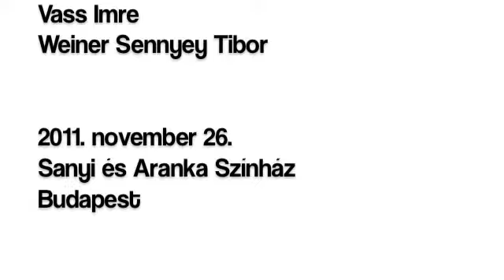1. FRISSEK Minifesztivál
Edited by Katalin Lengyel. FRISSEK Minifestival is a one night festival for emerging artists from every kind of performative contemporary art. The festival's aim by showing the artists' latest work is to keep the audience up-to-date in a free and easy setting. The plan is to organize all together 5 minifestivals throughout 5 months. The first one takes place on 26th November 2011 in the Sanyi and Aranka Theatre in Budapest.
Organized by Katalin Lengyel
RESPECT ART Project